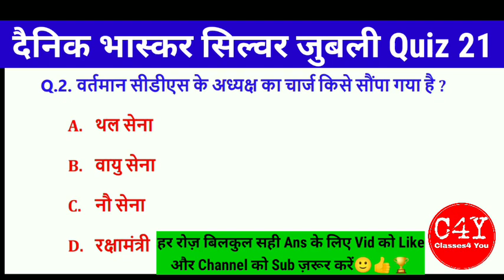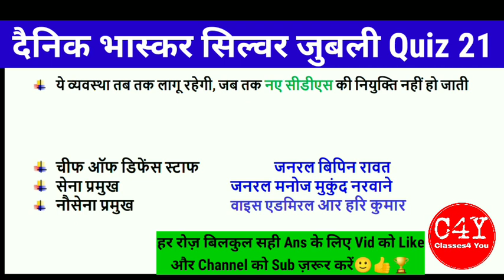Silver jubilee Quiz-21 । वर्तमान CDS का चार्ज किसे सौंपा गया है । Dainik Bhaskar silver jubilee quiz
Dainik Bhaskar Quiz-21 । वर्तमान CDS का चार्ज किसे सौंपा गया है । Dainik Bhaskar silver jubilee quiz

Dainik Bhaskar Quiz-21

दैनिक भास्कर सिल्वर जुबली क्वीज 21 के प्रशन:-

Q.1. भारतीय टीम ने न्यूजीलैंड के साथ हुई टेस्ट सीरीज में किस अंतर से जीत दर्ज की ?

Q.2. वर्तमान सीडीएस का चार्ज किसे सौंपा गया है ?

 अपने जवाब आज शाम 5:00 बजे तक भेजें -Bhaskar Group

dainik bhaskar silver jubilee quiz answers today

[Rajasthan Quiz] Dainik Bhaskar Silver Jubilee Quiz Answers Today 10th January 2022. This quiz is only for the participants of the Rajasthan State.

Dainik Bhaskar is celebrating Silver Jubilee of Rajasthan 25 years Rajat Jayanti. In order to celebrate it they have started Silver Jubilee Rajasthan Quiz Contest.

This quiz named Silver Jubilee Quiz is only for the participants of the Rajasthan State. Lucky winners will get a 10-gram silver coin every day till the quiz ends.

Every day approximately 9 to 10 lucky winners are selected among all the Rajasthan participants. Participate now in the quiz and get a chance to win a 10-gram silver coin.

10 January dainik bhaskar quiz answers

Zero (0) रुपए स्क्रैच कार्ड Problem को 3 Steps में Solve करें

1. Dainik Bhaskar App को Update करें

2.Dainik Bhaskar app से जीती हुई राशि को अपने Bank account में Transfer करें,
दैनिक भास्कर से रुपए बैंक अकाउंट में पैसे कैसे ट्रांसफर करें इस Link पे Click करें

3. Dainik Bhaskar app se rewards से Related Mail send करें

इन तीनों steps को Apply करें आपकी zero Rs की problem काफी हद तक solve हो जाएगी 👍

dainik bhaskar quiz contest

dainik bhaskar quize answers today

dainik bhaskar
dainik bhaskar app se paise kese kamae

दैनिक भास्कर ऐप क्विज आंसर्स टुडे
दैनिक भास्कर ऐप क्विज आंसर्स
दैनिक भास्कर क्विज आंसर्स 10 जनवरी

Dainik bhaskar quiz answers 10 anuary 2022

Dainik bhaskar qpp quiz answers today 10 January 2022

Dainik Bhaskar Quiz answers today । dainik bhaskar quiz । dainik bhaskar quiz answers । classes4 you

earning apps
earning app
earn without investment
quiz khelo paise jito
quiz khelo paise kamao
daily quiz answers
Bhaskar daily quiz answers
Dainik Bhaskar daily quiz answers
how to earn without investment
earning online
online earn kese kare